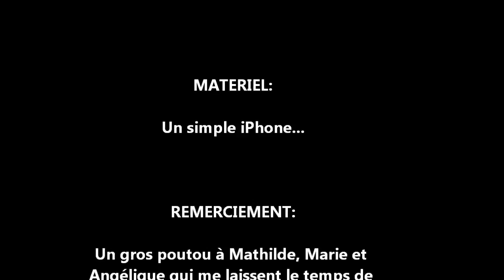VAZERAC- Château de Blauzac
Vol au-dessus du Château de Blauzac...